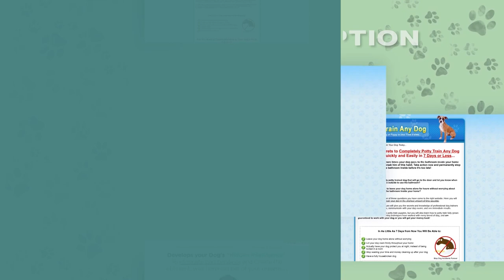5 Reasons Cocker Spaniels Are So Lovable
5 Reasons Cocker Spaniels Are So Lovable

Have you watched the 1955 animated musical ‘Lady and the Tramp’. Well if you haven’t, you should! Because you’re missing out on seeing Lady, the animated Cocker Spaniel who’s the star of the movie. Considering how old this movie is, you might’ve guessed that Cocker Spaniels have been as popular and lovable as they are now since the 20th century. But what made them so popular and loving though, appearance aside ?